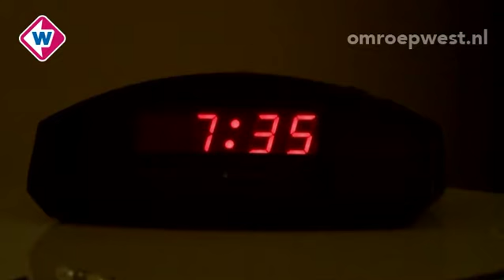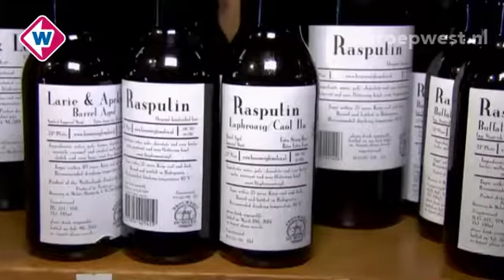West Zomersafari: Slapen in een knusse molen in Bodegraven